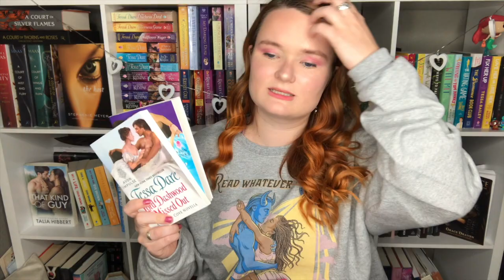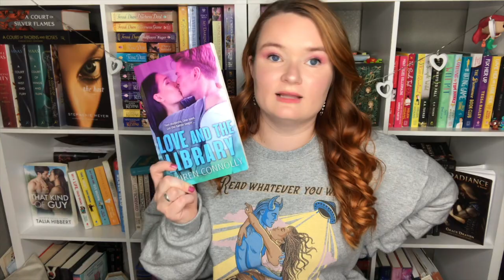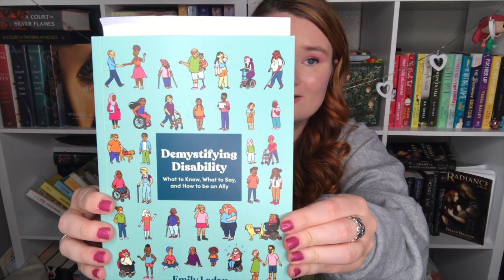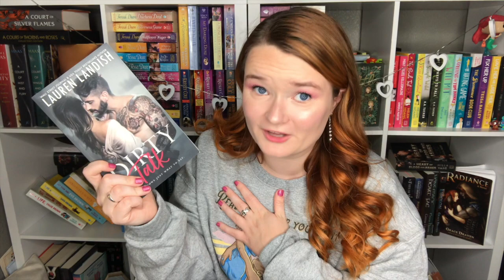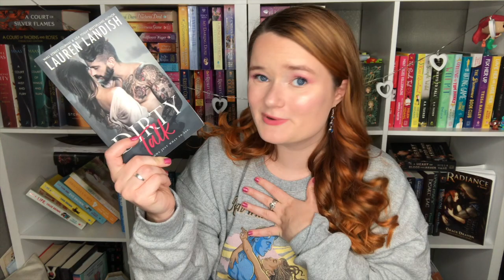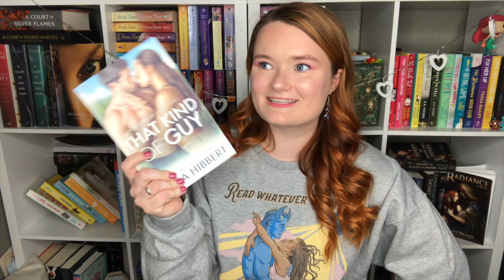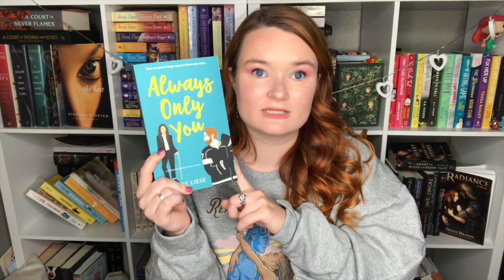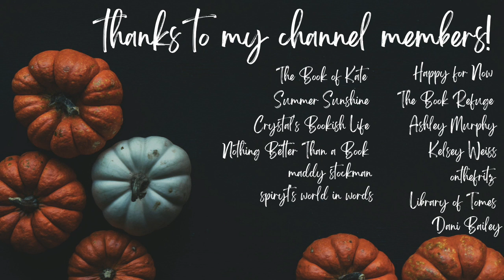it's another book haul!!💙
Hi yall!!❤️Here we have another book haul!! Thank you so much to all of my friends and authors who sent me books! I love and appreciate yall so much!!

✨VIDEOS MENTIONED✨

xoxo Ava💕